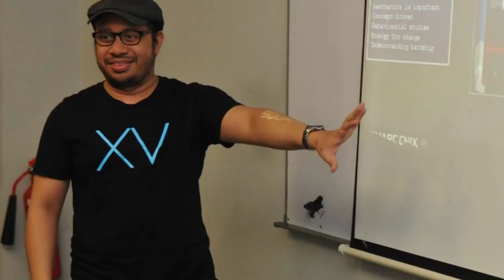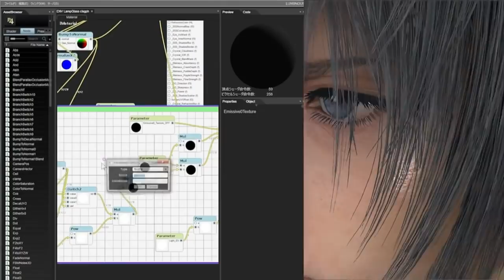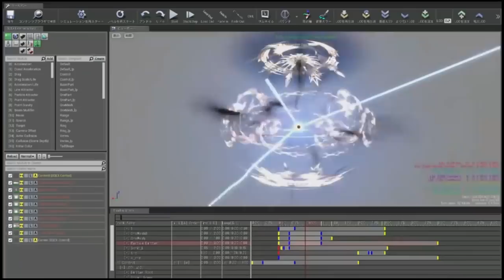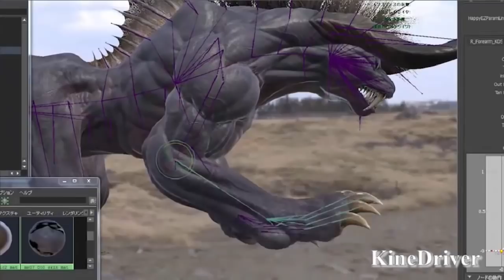Nomura Not To Blame for Versus XIII Cancellation Claims Lead Designer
According to a recent interview with Lead Designer of Final Fantasy Versus XIII and Final Fantasy XV, Nomura isn't to blame for Versus failing.

Ultima-Chan Art: @Casas on IG